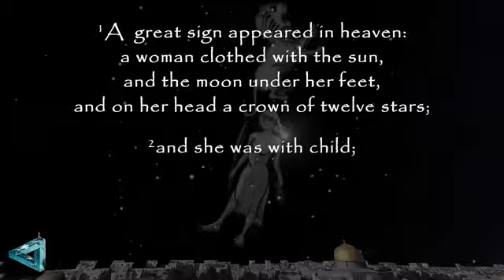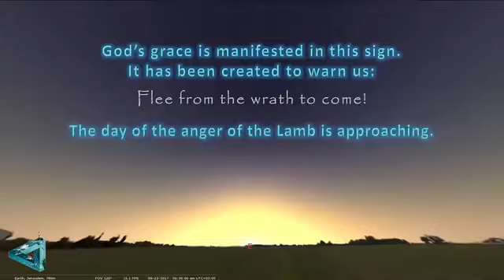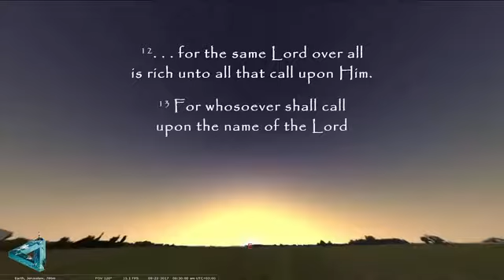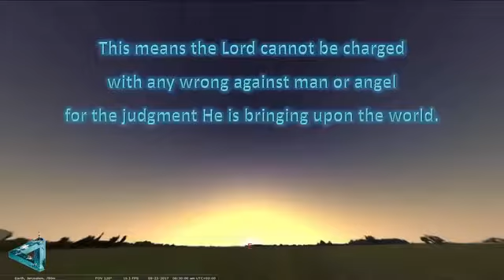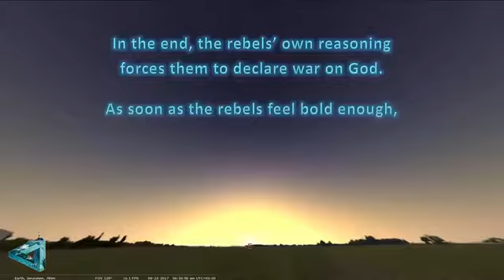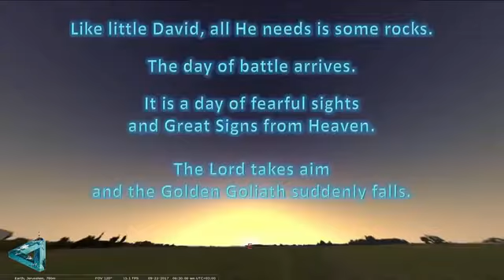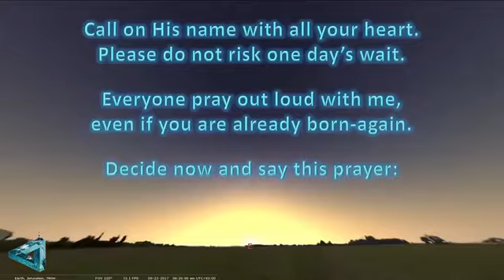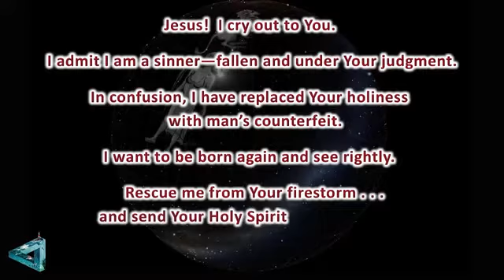FINAL WARNING Planet X Nibiru Update Today 3/8/2017 (MUST WATCH SHOCK)